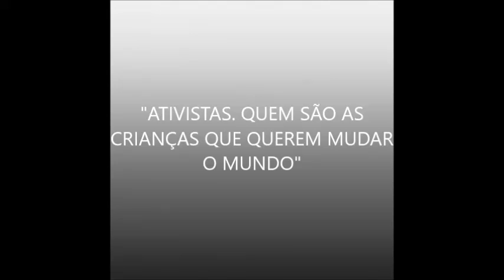APRESENTAÇÃO ORAL MAriana e Eva, 11A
Leitura, síntese e divulgação de artigos ou reportagens da imprensa escrita, sobre temas relevantes do mundo atual; relação com a dimensão crítica de "Os Lusíadas"